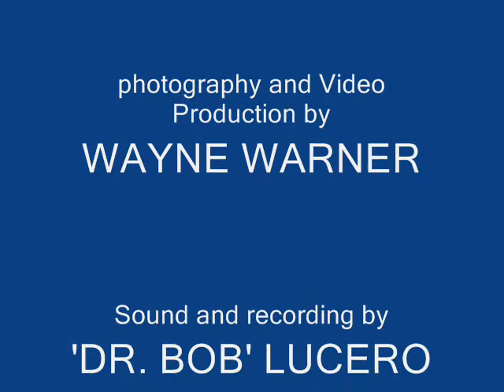FLY EAGLE FLY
An Original written and played by CARL WELLS with my Bald Eagle photography behind the song.